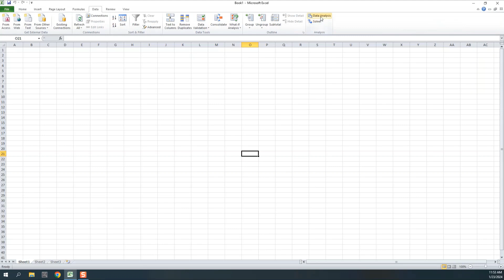Enabling Add in in Excel - Solver Add in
This is a short tutorial on enabling the "Inactive" or "Disabled" Add-ins for Microsoft Excel.